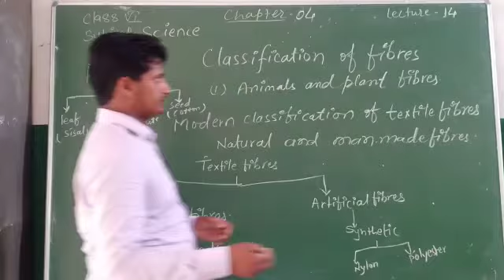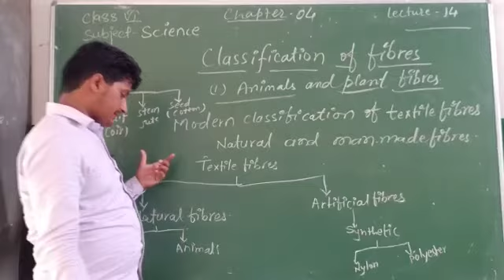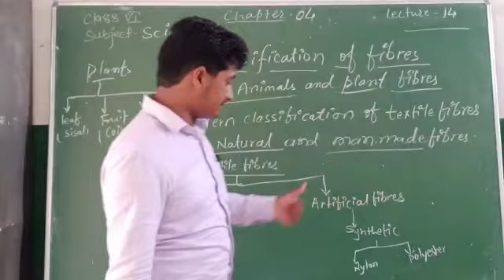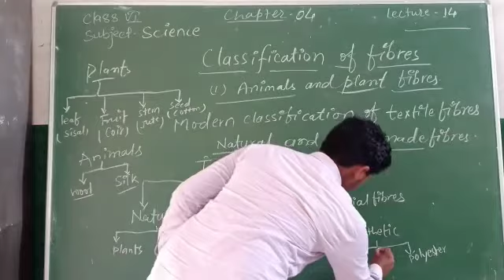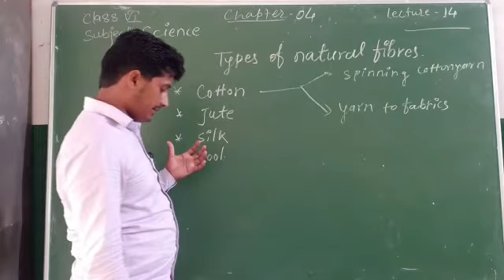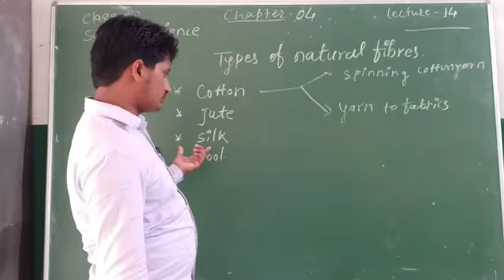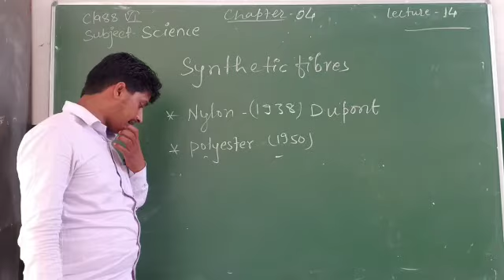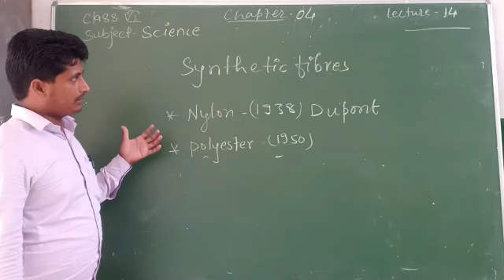Lecture_14_Class 6 ( Science Chap-4 )